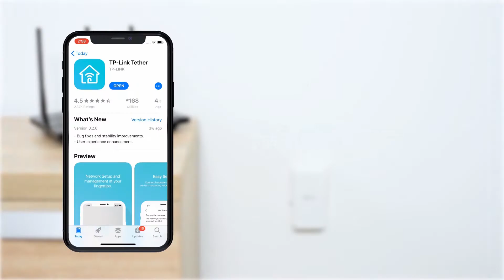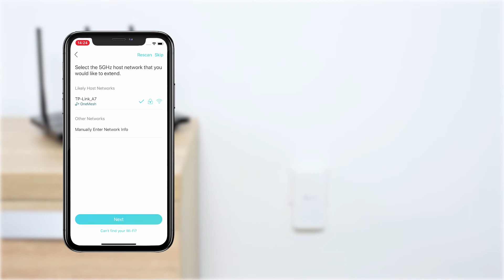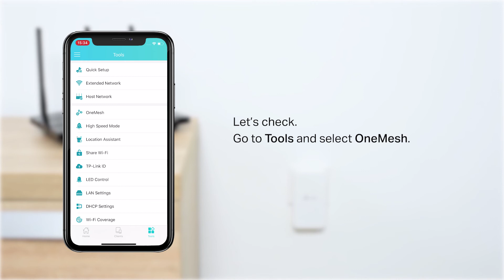How to build OneMesh network with a new range extender via Tether app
Learn how to build OneMesh network with a new WiFi range extender simply via Tether app.